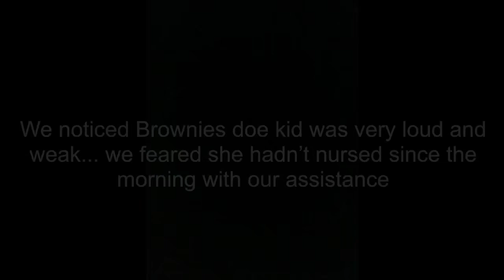Baby Goats Being CUTE! Kidding Season is a Busy Season! ANOTHER Doe Gave BIRTH!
Welcome back to Mulberry Branch Farm, Dear Viewers.  The last video was a heavy hearted glimpse into how kidding can sometimes end in loss and heartache. But fear not Dear Viewers all Rainbows are born of the Storm!  Brownie was a champ and gave us 2 bundles of bleating goodness!  We felt that after such a tough episode last time we would show the current healthy kids being kids on our farm!  Enjoy them with us!  We love raising Nigerian Dwarf Goats is so rewarding and being a part of their labors and births is so awesome!